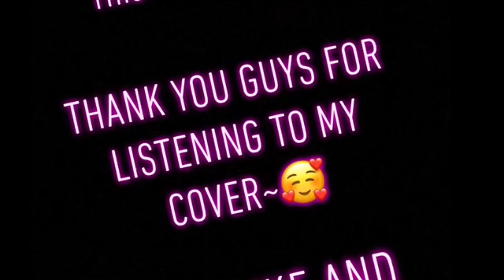Raindrops Ariana grande ( cover by Sólida)